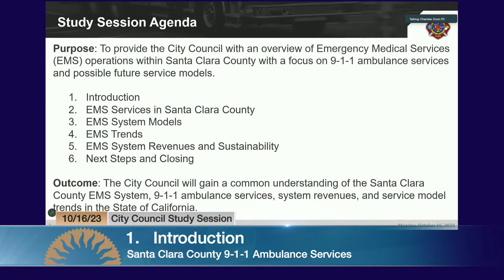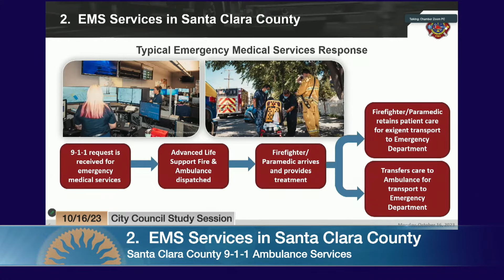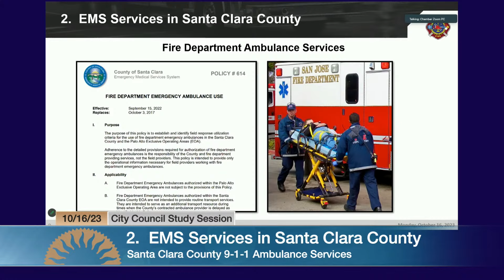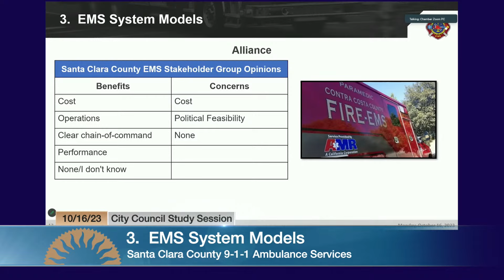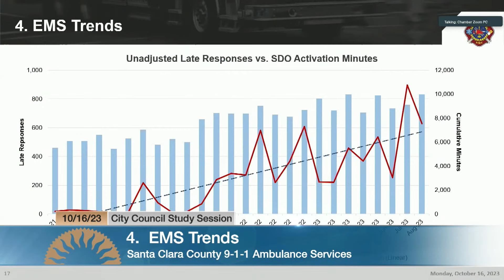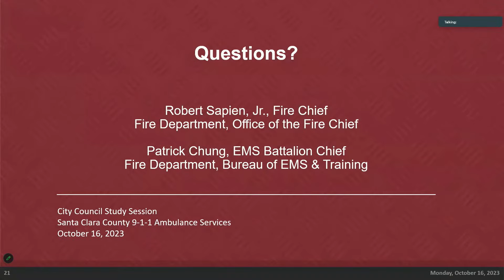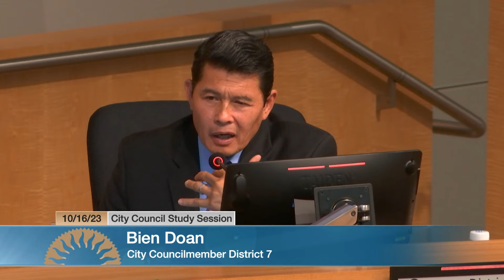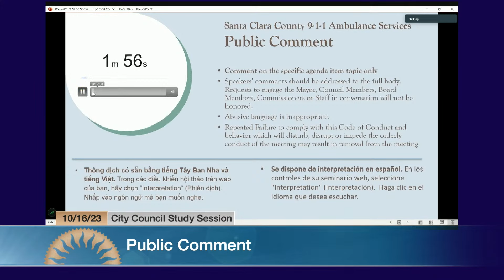OCT 16, 2023 | City Council Study Session: Santa Clara County 9-1-1 Ambulance Services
City Council Study Session: Santa Clara County 9-1-1 Ambulance Services, October 16, 2023